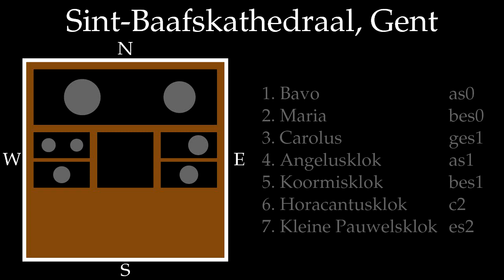Sint-Baafskathedraal, Gent, klokken 2, 3 en 7: zondagsgelui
Simulatie van het samen luiden van Maria, Carolus en de Kleine Pauwelsklok van de Gentse Sint-Baafskathedraal, aan de hand van opnames van de individuele klokken.  Dit is het gewone gelui op zondagmorgen voor de eucharistieviering van 11 uur (op feestdagen klinkt het volgelui).  Deze combinatie is waarschijnlijk gekozen omdat ze een mineur-akkoord geeft, zij het wel op een vreemde manier, want het verschil in gewicht tussen de luidende klokken is heel groot.  Zie voor uitleg over de klokken.